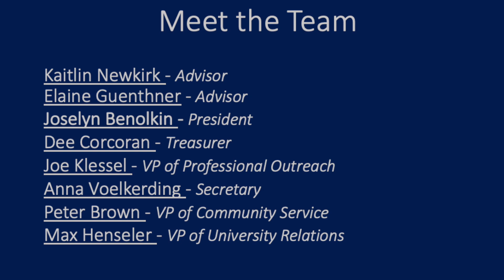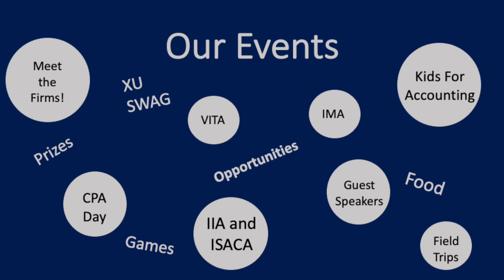Accounting Society Commercial 2021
The Xavier University Accounting Society seeks to improve students' access to accounting resources and networking opportunities through on-campus events, one or more off-campus traveling events, service projects and alumni involvement.